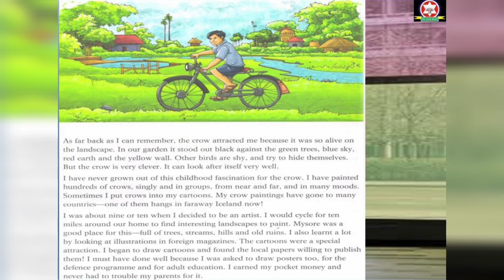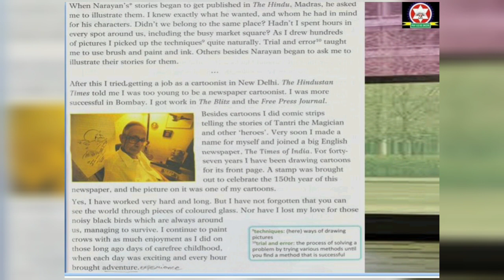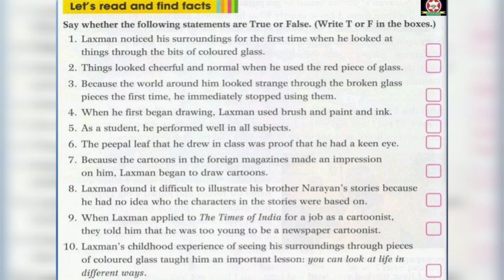Through a Coloured Glass | Class 6 | English literature | Part 2| NCERT| CBSE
This lecture is a part 2 of class 6th English literature and we hope that you all have gone through with part 1 and if in any case you have not seen then link will be given the description box.

Unit 1: When i was a child

Section one: Through a coloured glass.(Part 1)

Don't worry students we are working for you and will provide more and more lectures for other subjects as well but for that you have to subscribe our channel so that whenever a video will be uploaded you guys will get its notification.

stay safe

stay home

We are proud to be a part of Dawn Vasco School and you all are not just students but  family of Dawn Vasco School.